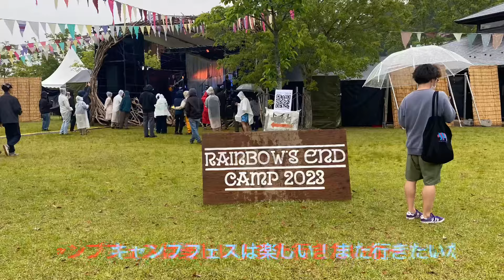ツーリングキャンプ 装備紹介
今回は先日行ったキャンプフェス「Rainbow’s end camp2023」
に行った時の装備をご紹介します

ホンダリード125に積載して
片道2時間ぐらいのツーリングでしたが
快適に走れました

キャンプ場「京都府民の森ひよし」にお昼前に着いて
早速テント設営

この日は午後には雨が降る予報でしたので
雨対策も考えて持って行きました

レインウエアはしっかりした物を
用意して、予報通り次の日の
昼頃までしっかり雨が降っていたので
キャンプ中（ライブ中）も
ツーリング時もレインウエアは
ずっと着ていました。

キャンプ道具は主に寝るための道具類と
調理用ですが、凝った料理はする時間もないので
簡単にできる物を用意しました

意外とバイクでキャンプする人の
装備って情報少ないような気がしますが、
徒歩キャンプにもう少し持っていくものを
増やせるので私はスクーターで行く
キャンプが気に入っています

キャンプの基本て不便さをいかに楽しむか
みたいな所にあると思うのですが、
昨今は道具ありきでいかに便利で格好いいもの
に走りがちですが、持っているもので
工夫するのってとても楽しいです

皆さんも自分のキャンプ楽しんでくださいね〜！
この動画が何かの参考になれば幸いです😆

ゆきよんちゃんねる